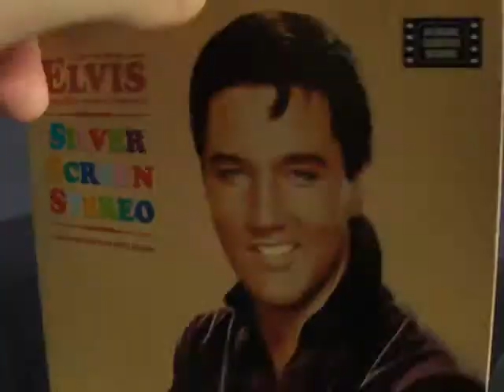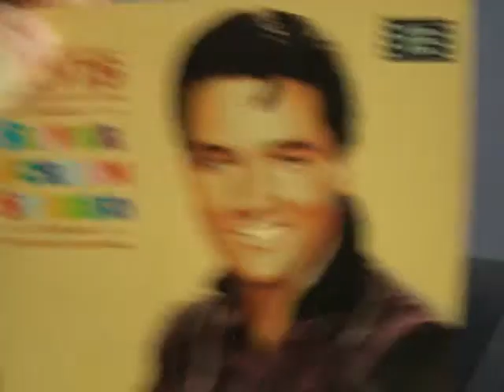SILVER SCREEN STEREO,FTD 2001.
unreleased movie session outtakes.